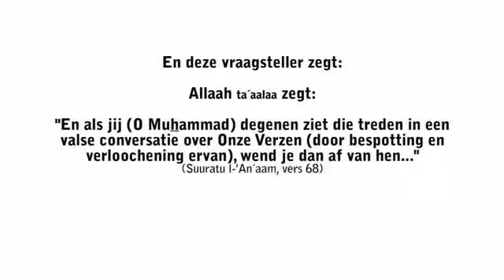Een vers over het boycotten van innoveerders - Shaykh Saalih al-Fawzaan -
Shaykh Saalih al-Fawzaan geeft antwoord op de vraag of vers 68 uit Suuratu l-'An´aam bewijs is voor de verplichting om innoveerders te boycotten!